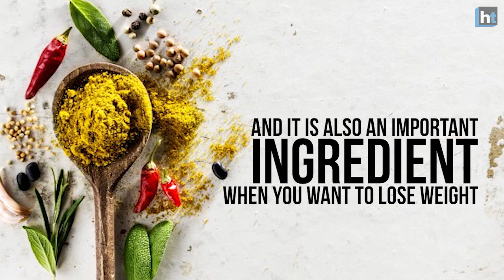Lose weight with Jeera water and unleash the spice's benefits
Cumin (jeera) is a staple in the spice box of any traditional Indian kitchen. The seeds much-loved while tempering, and its powdered form is equally loved in adding a punch to say, a beverage like buttermilk.It’s widely used across the length and breadth of our country with good reason. Jeera is rich in potassium, manganese, iron and fibre. “When the body receives a nutrient dense food such as jeera, it absorbs the nutrients better and does not store food to process it later. A good example to understand this is chyawanprash – a single serving of chyawanprash is enough to keep the body full and running for a considerable period of time for the same reason,” says Mahesh Jayaraman, co-founder, sepalika.com (a healthcare platform). As a result of better processing of food, the body does not bloat and does not retain food unnecessarily.